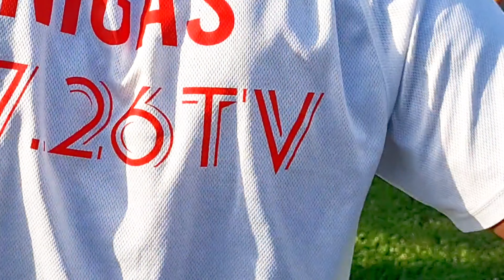NAPOLI 2 🇲🇬🇩🇿🇨🇩🇬🇲🇩🇪🇷🇴 [07.26TV]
CLIP "NAPOLI 2"

Visuel ➡️ [07.26TV]

Artistes ➡️ NIGAS - EL WISHV - YOUNGASSEL - RAYNO BEBE - LE NINE - SAMOURAÏ

Réseaux ⤵️

Snapchat : nigas_jr / xyzdanstontroux / youngassel10 / rayno_b20 / srhab_eno / mrguzmanjr
Instagram : nigas_jr /crimesrayno / elwisha12.0
Facebook : Nigas Junior / El WiSha
Autre(s) chaîne(s) YouTube : EL WiSHV - RAYNO bebe